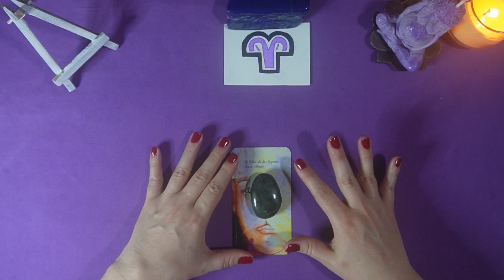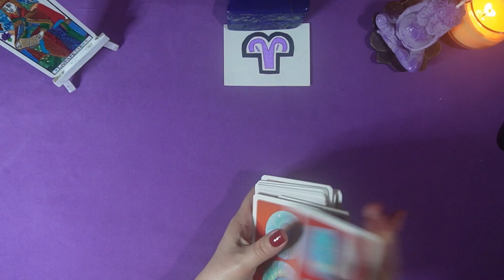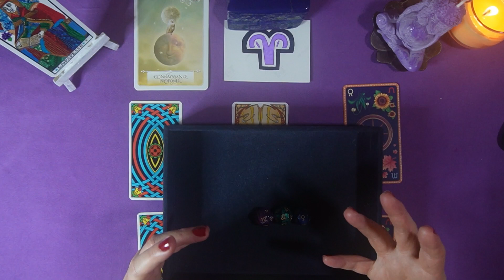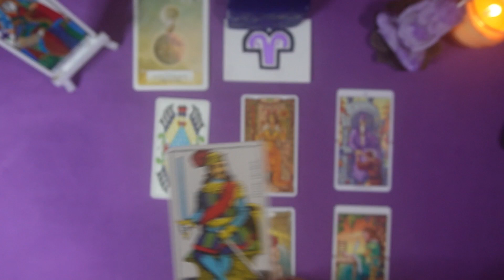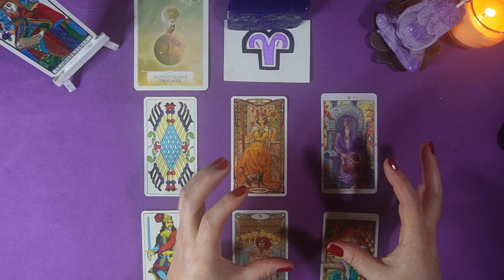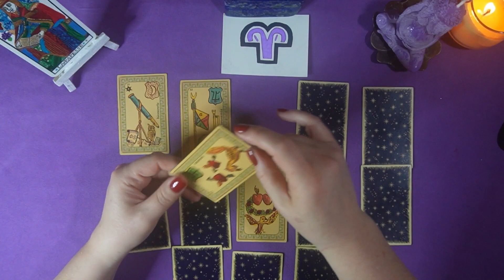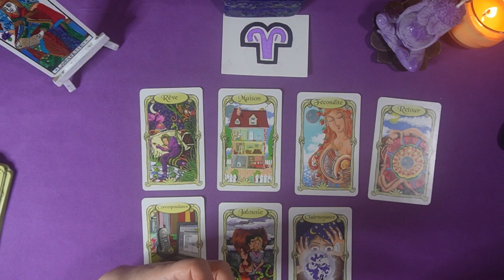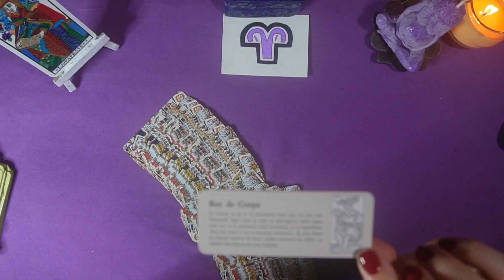Bélier janvier 2023: écoutez votre guidance intérieure, elle-même le sait! 🕯️ 🔥 🕯️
Bienvenue pour votre guidance du mois de janvier 2023 ami(e)s Béliers

Minuterie:
00:00 présentation introduction
02:30  guidance générale professionnelle, relationnelle et spirituelle
17:09 messages complémentaires avec les oracles

Jeux utilisés:
La voie de la sagesse
Dés astrologiques
La sagesse de l'oracle
Le tarot d'épinal
Le tarot de l'Art nouveau
Le tarot de la roue de l'année
L'oracle Belline
L'oracle des miroirs
Le Piatnik le petit normand
Les réponses angéliques
Les anges de l'amour
Le petit oracle du Tarot

 💚 Namaste 💚
Kâm Tarot